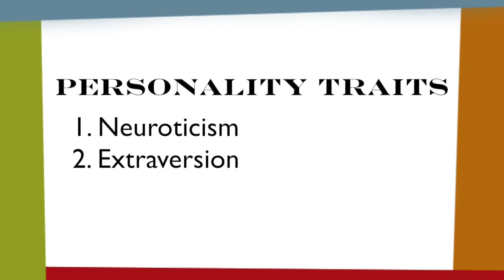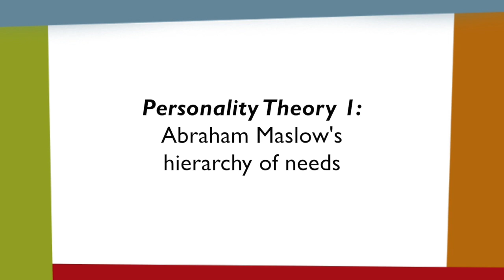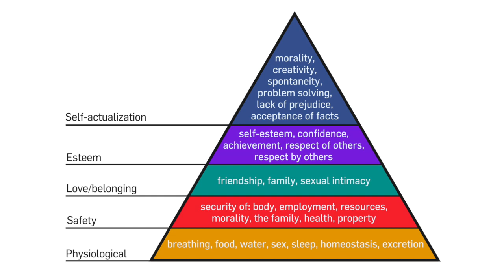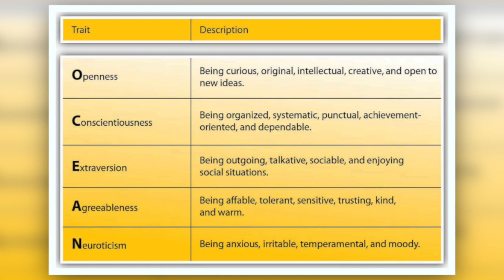Personality Analysis of Holly Golightly from "Breakfast at Tiffany's"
Personality analysis of Holly Golightly from "Breakfast at Tiffany's" for my AP Psychology final project.